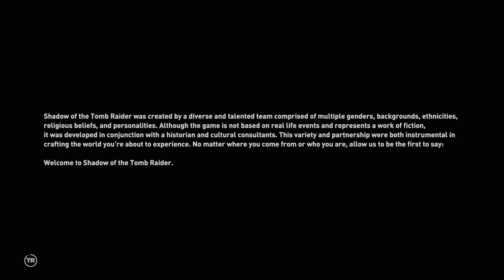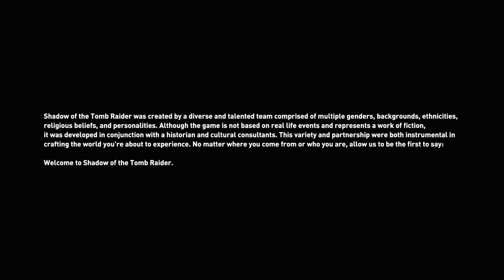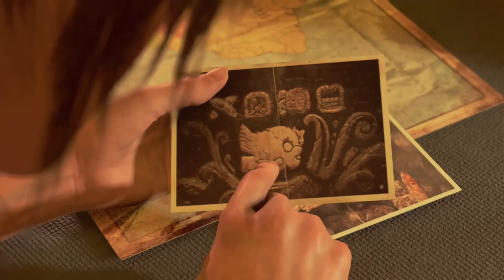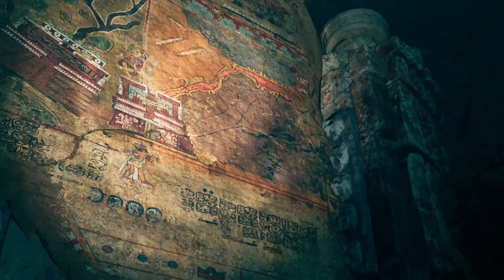Lara A Baddie NGL - Shadow of the Tomb Raider (Story) Part 1